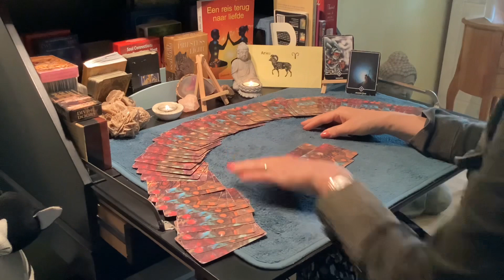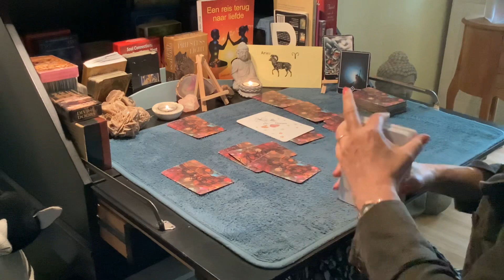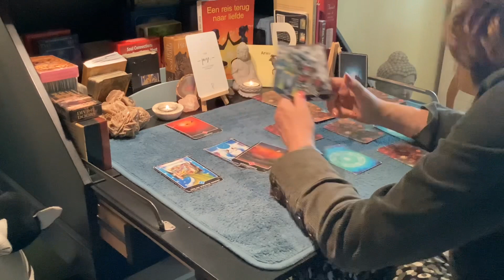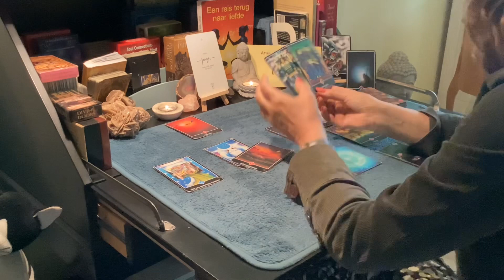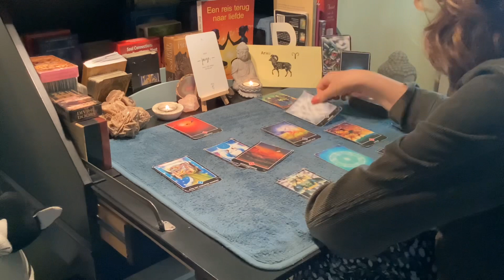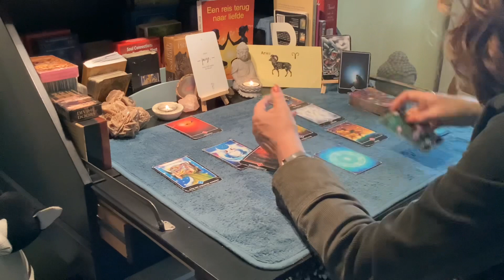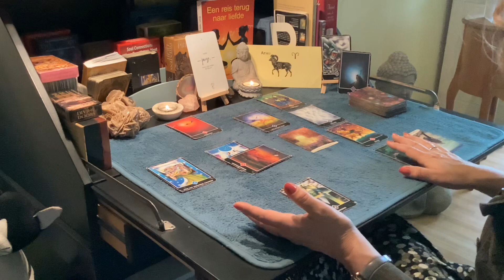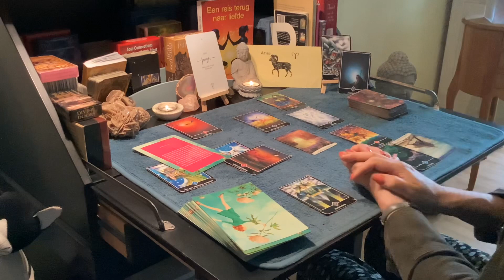Intuïtieve tarot Sterrenbeeld Ram ♈️ maand juli 2023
-AANRADER: All in coaching traject: eerste sessie anderhalf a twee uur inclusief uitleg innerlijk kind werk + vier vervolgsessies van Max 75 min, . €386,— Tarief per 1-1-2023.